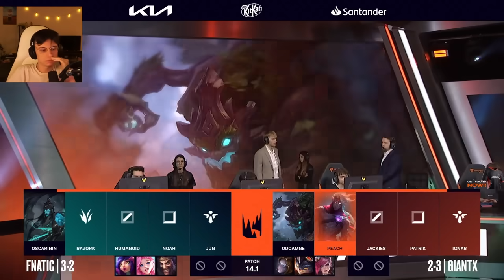HWEI DEBUTS IN THE LEC - FNC VS GX - CAEDREL